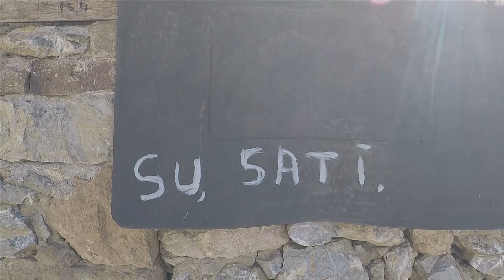Aykırı Yollar (Dağdan Taştan İzmir) #06 - Çobanlar - Kıranlı - Aşağıbey - Aşağı cuma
Merhaba Sevgili dostlar, ben Ferdimen. Sefil ve acınası hayatıma hoş geldiniz.
Sıra dışı bir bisiklet turu arayanlar için tam da aradığınız yer burası!

6. BÖLÜM:
Yolculuğumun altıncı bölümünde, heyecan dolu bir zorlu günün zamana karşı zor kısmıyla sizlerle buluşuyorum.

Bu youtube kanalında, yolculuğumun her bir anını sizlerle paylaşmak istiyorum. Zorlu tırmanışlar, hızlı inişler, keşfedilmemiş köyler ve doğanın eşsiz güzellikleri ile dolu bir yolculuk sizi bekliyor. Birlikte pedallayacak, eşsiz manzaraları keşfedecek ve hırslarımızı yenmek için mücadele edeceğiz.
TUR HAKKINDA GENEL BİLGİ:
Keşan'dan İzmir'e doğru yaptığım bisiklet turu, alışılmış ana yolların dışında, keşfedilmemiş yollarda ilerlemeyi tercih ettiğim bir maceraydı. Sıradanlıktan uzak, aykırı rotaları keşfetmek için pedallarımı çevirdim.

Bu turda, yoğun trafikten uzak durarak doğanın kollarında ilerledim. Yemyeşil ormanlar, çiçeklerle süslü patikalar ve doğal güzellikleriyle beni büyüleyen manzaralar eşliğinde yol aldım. İşte, bu rotada gerçek bir keşif ruhuyla bisikletimle ilerledim.

Belki bazen yollar zorlu oldu, belki bazen yol şartları meydan okudu. Ancak, her zorluğun üstesinden gelmek için içimdeki azim ve kararlılıkla hareket ettim. Bu tur, beni sınırlarımı zorlamaya ve kendimi aşmaya teşvik etti. Bu zorluklar, benim dayanıklılığımı arttırdı ve yolculuğumu daha da anlamlı kıldı.

Yolculuğum boyunca, muhteşem doğa manzaraları ve değişen coğrafyalar eşliğinde pedal çevirdim. Ara yollarda ilerlerken, çiftliklerin, köylerin ve doğal güzelliklerin içinden geçtim. Her an yeni bir keşif ve sürprizlerle karşılaşmanın heyecanı içindeydim.

Bu youtube videosunda sizleri, İzmir'e doğru bisiklet yolculuğumun büyüleyici anlarına tanıklık etmeye davet ediyorum. Birlikte ara yollarda keşif yapacak, doğanın sunduğu güzellikleri birlikte paylaşacak ve bisiklet tutkusunu yaşayacağız.

Yolculuğumun her bölümünde yeni bir macera, yeni bir keşif ve yeni bir deneyim var. Sınırlarımı zorlarken, kendi hırslarımı yenmek için mücadele ediyorum. Ve şimdi, bu deneyimi sizlerle paylaşmak için buradayım.